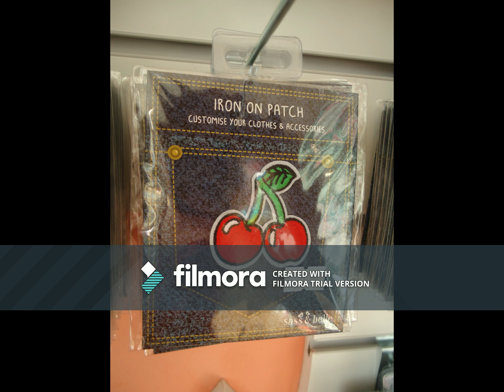Day in the Life of a Shopkeeper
We're doing a series of video clips called 'Here's what I did today'. Today, we had a big box delivery come inand there's nothing nicer than going through lots of cool new stuff.